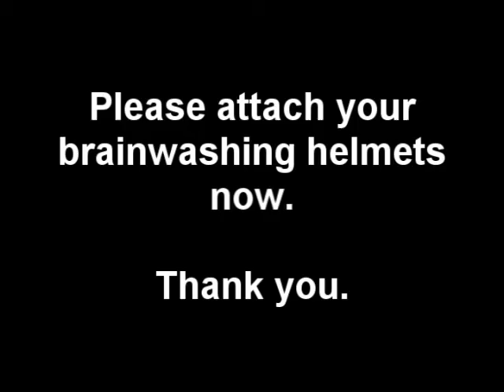Meet the Ancients Episode 1: Oprah Winfrey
Episode 1 of Meet the Ancients. Oprah holds a special guest, Ronald McDonald, on her award winning talk show.

Spider-Man 2: Opening Credits
GoldenEye 007: Elevator Music
GoldenEye 007: Opening Credits